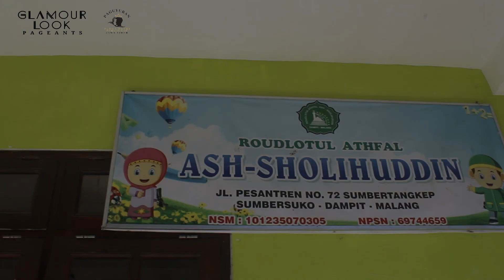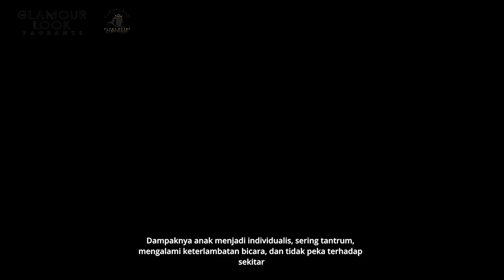23 Putra Rochmad - Kabupaten Malang (SMK Ash Sholihuddin Dampit)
Finalis Putra Putri Pendidikan Jawa Timur 2023

Dukung Putra Rochmad untuk menjadi Putra Putri Pendidikan Favorit Jawa Timur 2023 dengan cara :
2. Like video finalis yang kalian dukung

Hasil voting di Youtube nantinya akan diakumulasi dengan jumlah like foto finalis di akun Instagram @pppendidikanjatim